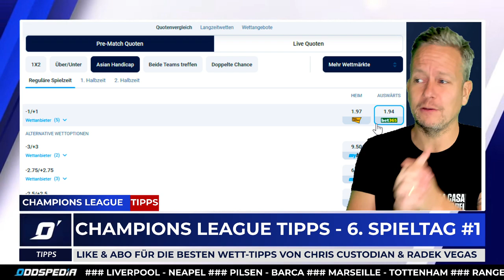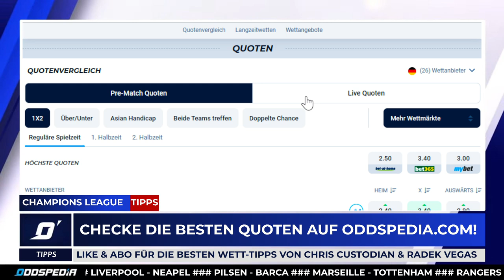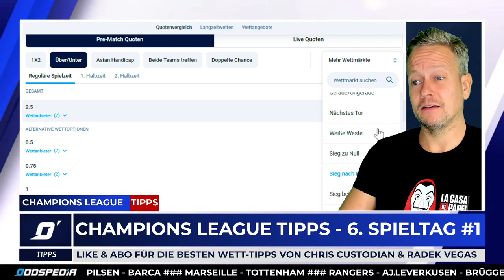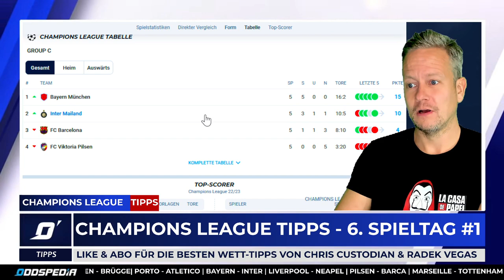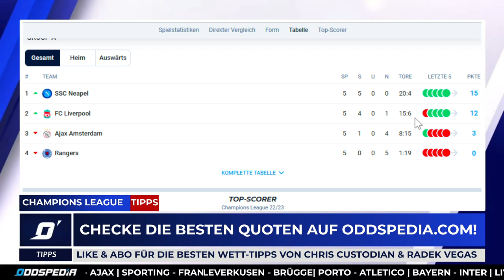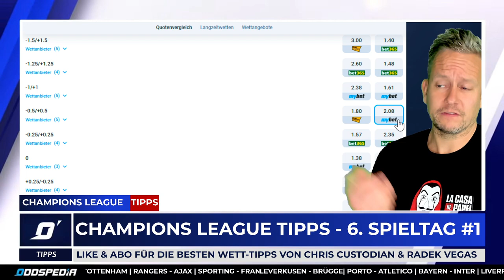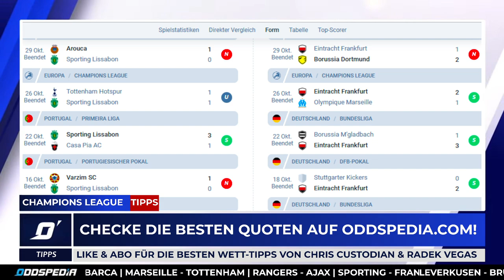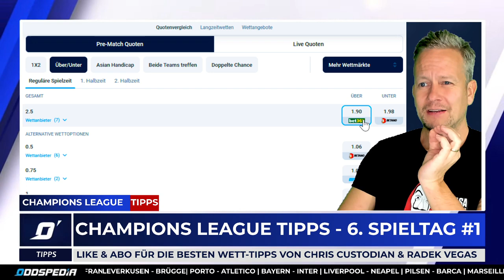CHAMPIONS LEAGUE TIPPS #6.1 🏆 Prognose & Wetten zu den Spielen am Dienstag u.a. Frankfurt - Sporting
Schafft Eintracht Frankfurt mit einem Sieg gegen Sporting Lissabon den Sprung ins Achtelfinale der Champions League? Die besten Wett-Tipps zu diesem und allen anderen Dienstagsspielen gibts im ersten Teil des 6. Spieltages! JETZT QUOTEN VERGLEICHEN

00:00 Champions League Tipps 6. Spieltag Teil 1
00:20 Bayer Leverkusen - FC Brügge
04:08 FC Porton - Atletico Madrid
06:31 Bayern München - Inter Mailand
08:24 Viktoria Pilsen - FC Barcelona
09:48 FC Liverpool - SSC Neapel
11:38 Glasgow Rangers - Ajax Amsterdam
12:11 Sporting Lissabon - Eintracht Frankfurt
14:12 Tottenham Hotspur - Olympique Marseille